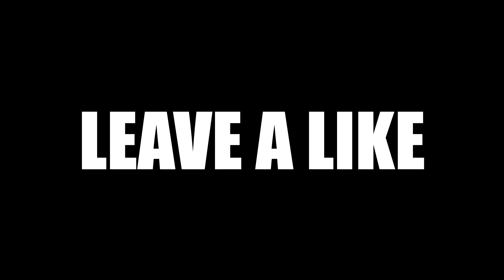CROSSMAP STANDOFF SHOT | TRICKSHOT FACEOFF #8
Welcome to the 8th Trickshot Faceoff. If you don't know how this series works, you vote for one of the trickshots. That trickshot will proceed into next week's trickshot faceoff. Please vote and enjoy!